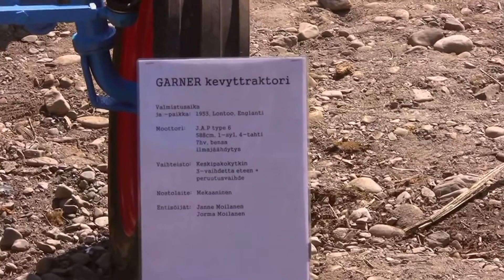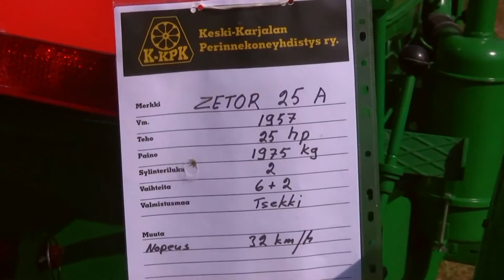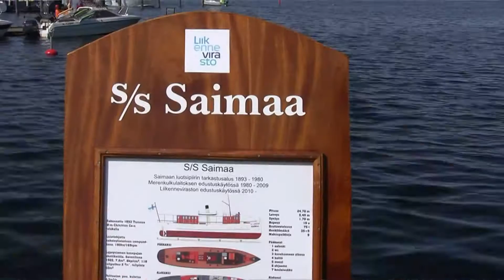Puhoksen perinnepäivät 2013